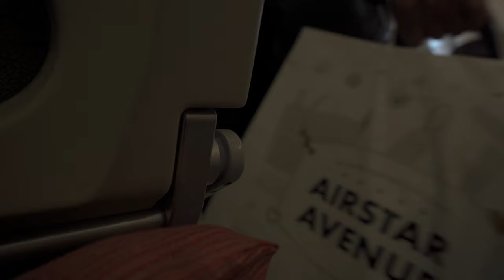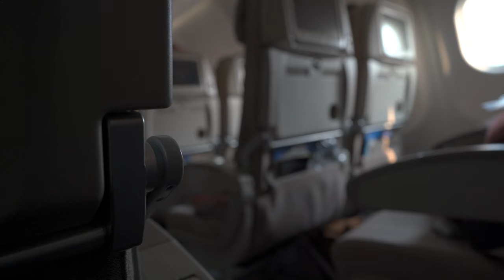[Asmr/실제 비행] 인천에서 시드니까지 출발후 1시간 30분동안 Asmr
실제 인천공항에서 시드니까지
승객들 탑승부터 이륙 그리고 첫번째 식사까지의
1시간 30분동안의 Asmr입니다
주변소리 모두 포함된 영상입니다